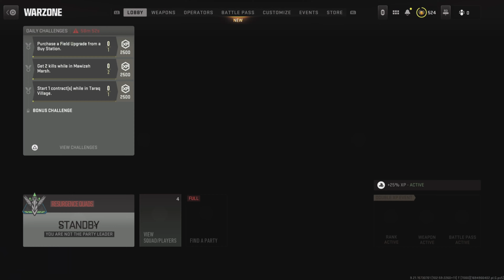I believe he said the streets are hot